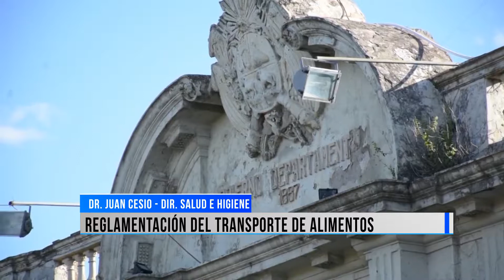Reglamentación sobre el transporte de alimentos en el departamento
El 11 de diciembre de 2017 fue aprobada una resolución (309/17) que reglamenta el transporte de alimentos en el departamento y establece las características que debe tener cada vehículo de acuerdo al tipo alimento que transporta. El doctor Juan Pablo Cesio, director de Salud e Higiene, se refirió a la entrada en vigencia de la reglamentación.